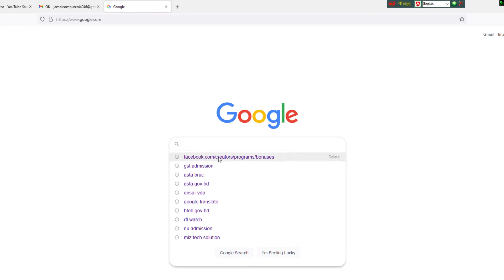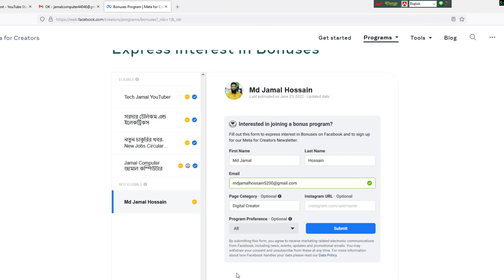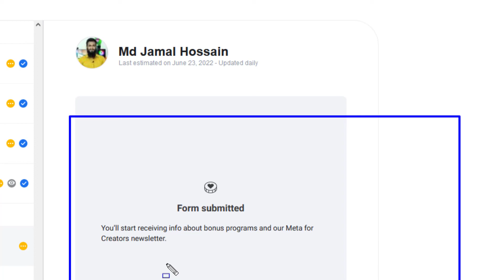How to Facebook Bonus Program From Fillup A Z কিভাবে ফেইসবুক বোনাস প্রোগ্রামে অংশগ্রহন করবেন।